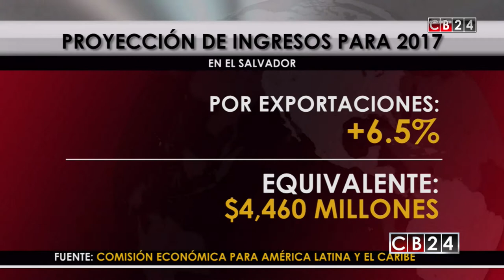Importaciones y exportaciones en El Salvador crecerán para finales del 2017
La Comisión Económica para América Latina y el Caribe (CEPAL) informó que las exportaciones salvadoreñas tendrán este año una importante recuperación y se revertirá registrado el año pasado.

Según la CEPAL, al final de 2017 los ingresos en concepto de envío de productos al mercado exterior experimentarían un crecimiento anual del 6.5 %, equivalente a $4,460 millones.

El organismo de las Naciones Unidas presentó su informe anual denominado Perspectivas del Comercio Internacional de América Latina y el Caribe, 2017 y detalló que El Salvador se repondrá tras registrar en 2016 un decrecimiento de -4.4 % en exportaciones.

“Al cierre de 2017 las exportaciones salvadoreñas crecerían 6.5 %, y dejarían a la economía $4,460 millones, unos $274 millones adicionales a los $4,186 millones de 2016”, indicó el informe.

En el caso de las importaciones, la CEPAL espera que se crezca 6.6 % anual, en contraste a la caída del -6 % de 2016. Por las compras al exterior, el mercado salvadoreño desembolsaría $9,408 millones, $585 millones más que los $8,823 del año pasado.

Los productos que más exporta el mercado salvadoreño son de origen agrícola, entre ellos el azúcar de caña en bruto, café sin tostar y sin descafeinar y agua mineral. También, comercializa papel higiénico y variedades de pan, según el informe de la CEPAL.

Este informe coincide con el comportamiento positivo que registra el Banco Central de Reserva (BCR) en la balanza de comercio exterior. En su último reporte, a inicio de octubre, señaló que las exportaciones salvadoreñas ascendieron a $3,850.6 millones en los primeros ocho meses del año, con un crecimiento del 5.7 % anual.

Indicó que las importaciones a agosto pasado totalizaron $936.1 millones, $106.5 millones adicionales a los $829.6 millones en el mismo período de 2016. Este incremento, justificó el BCR, se debe por el abastecimiento de productos para la época de fin de año.

APS